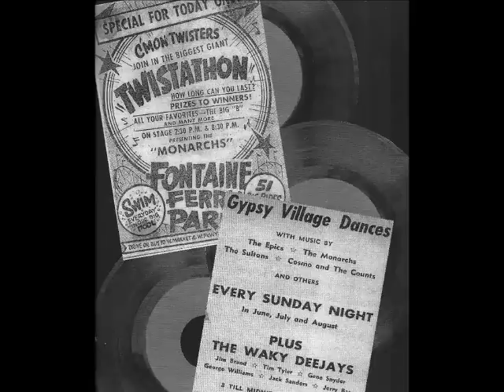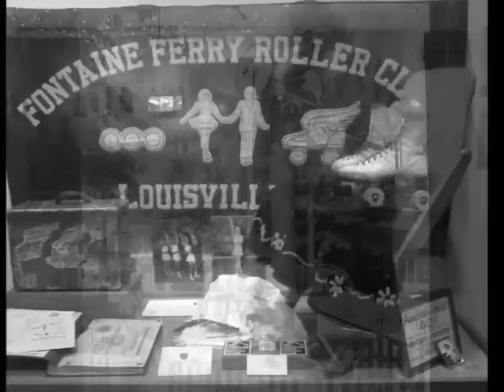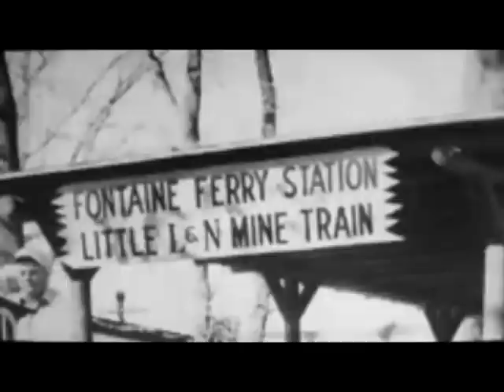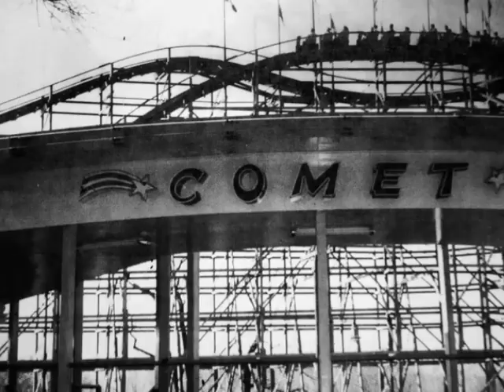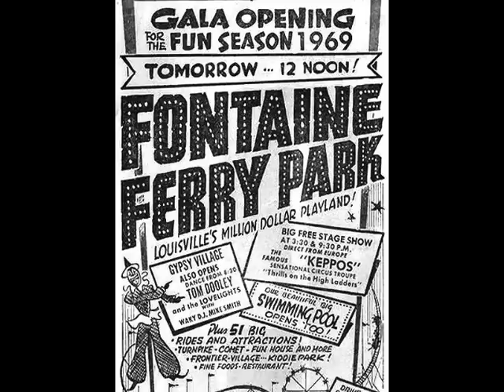Fontaine Ferry Revisited